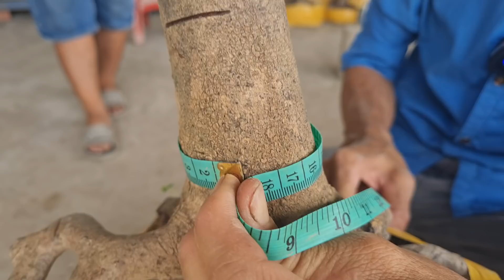PHÔI MAI VÀNG ĐẾ QUÁI BG ngày 06/2/2022 (O932663-661 TRUNGCANG) bonsai can tho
bonsai can tho - PHÔI MAI VÀNG ĐẾ QUÁI BG ngày 06/2/2022 (O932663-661 VANCANG) bonsai can tho